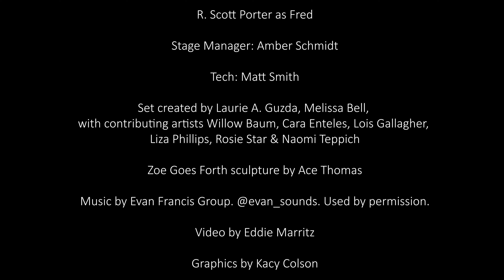Zoe Comes Home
ZOE COMES HOME by Melissa Bell

A dark comedy about depression, backyard “art,” and one errant pooch.

Zoe arrives home for a rare visit and finds her estranged mother Gloria, once a respected sculptor, creating artwork from discarded objects in her backyard, distressing the new neighbor who has a different opinion of her work. Mother and daughter must dig deep into in this menagerie to heal their fractured relationship. Karma is a bitch and it lives next door.

Directed by Laurie A. Guzda

Performed and recorded at the Tusten Theatre, Narrowsburg, NY, October 7, 2022

Produced by the Delaware Valley Arts Alliance (DVAA), Ariel Shanberg, Executive Director

Featuring:

Jess Beveridge as Zoe

Thomas Cambridge as Randall Geoffrey

Susan Mendoza as Gloria

R. Scott Porter as Fred

Stage Manager: Amber Schmidt

Tech: Matt Smith

Set created by Laurie A. Guzda, Melissa Bell, with contributing artists Willow Baum, Cara Enteles, Lois Gallagher, Liza Phillips, Rosie Star & Naomi Teppich

Zoe Goes Forth sculpture by Ace Thomas

Video by Eddie Marritz

Graphics by Kacy Colson

Special Thanks to Matt Carpenter

Early Development: 29th Street Playwrights Collective, WriteNow Workshop and CreateTheater

Themelissabell.com